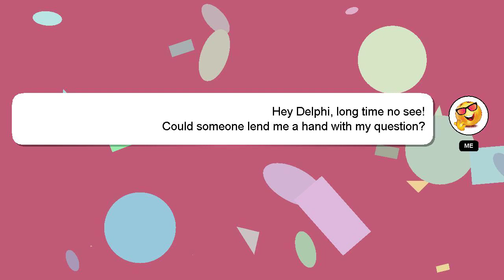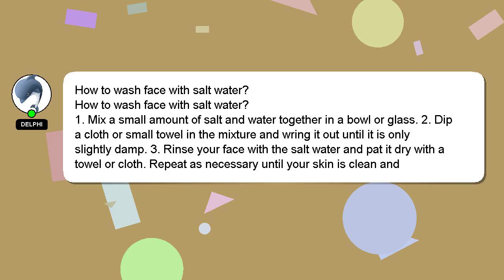How to wash face with salt water?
Here's a brief description of who I am, Good day, I am Delphi. I am happy to help you with your questions. - How to wash face with salt water?

Your answer will be recognized and valued, and I will 'heart' it to show my appreciation.

*2 What we are experimenting :*